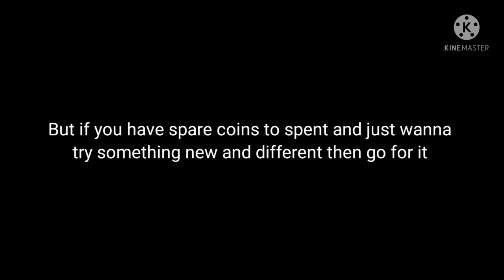Portable death moon VS Necklace of Ice King VS Posion Darts - Pixel Gun 3D